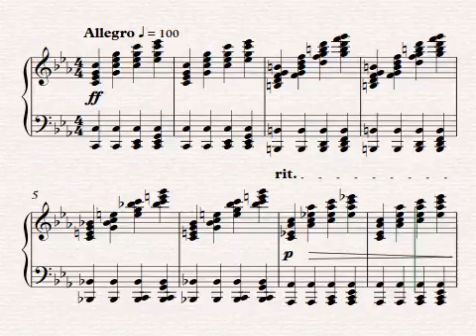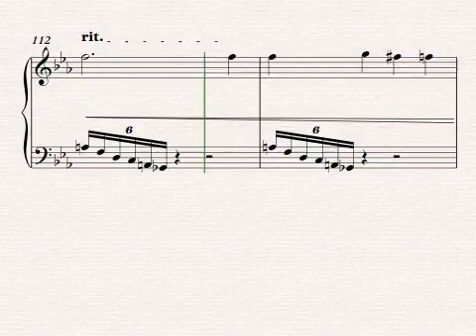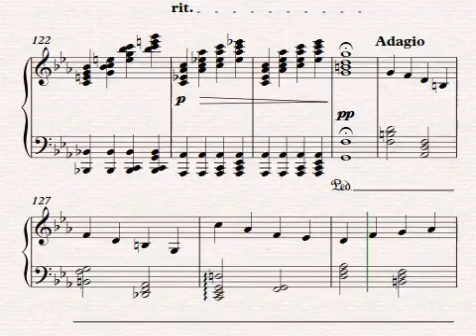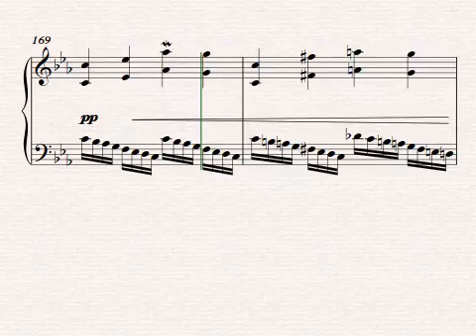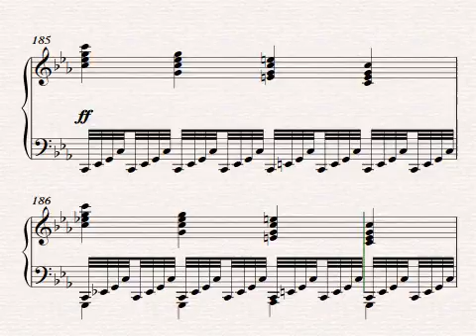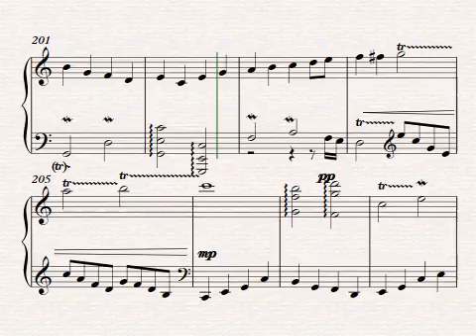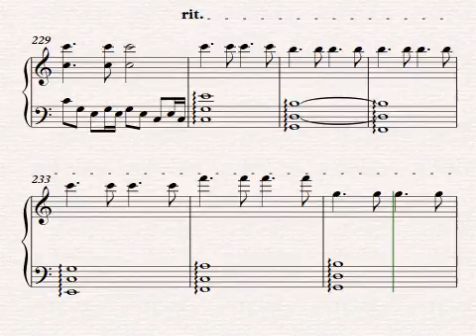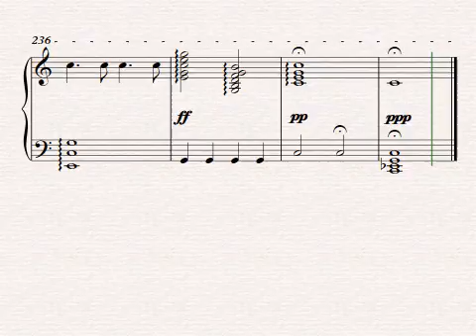Piano Sonata No 4 in C minor mov 3